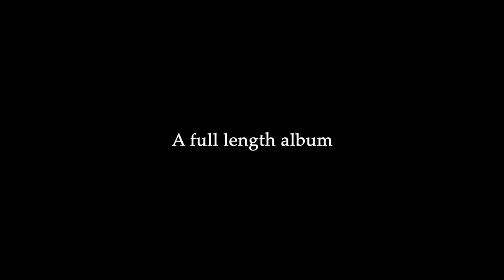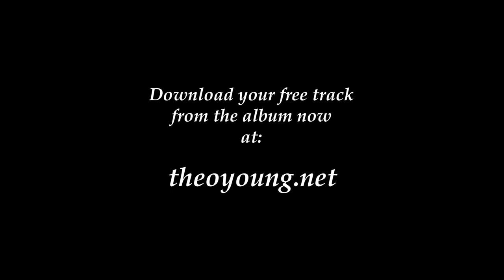THEO YOUNG | New 2022 Album | Announcement Trailer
Theo Young's new album Tales from the Inland Sea is out now!

The announcement trailer for the new 2022 album Tales from the Inland Sea by Theo Young, out 22.01.22